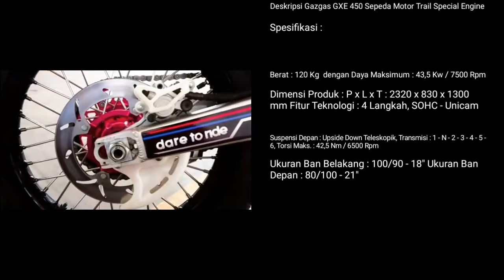Motor Trail 450 CC Buatan Indonesia 48jutaan, Gazgas GXE 450 CC Dirt Bike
Motor Trail 450 CC Buatan Indonesia 48jutaan, Gazgas GE 450 CC

Untuk info dan pemesanan Gazgas Motor bisa kunjungi website PT. Gazgas Indonesia di